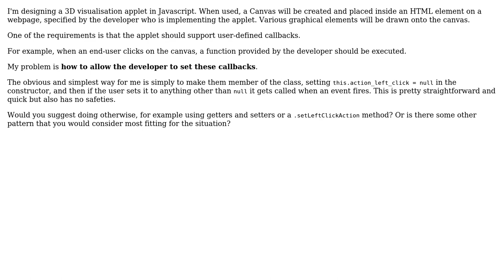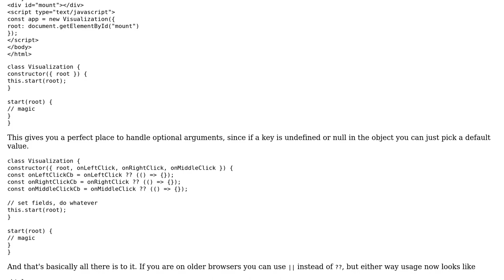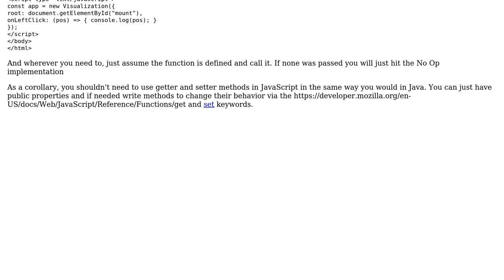Software Engineering: Setting custom callbacks in a Javascript applet? (2 Solutions!!)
Software Engineering: Setting custom callbacks in a Javascript applet?

With thanks & praise to God, and with thanks to the many people who have made this project possible! | Content (except music & images) licensed under CC BY-SA | Music | Images & others | With thanks to user Rik D user Okarin user Greg Burghardt user Ethan McCue and the Stack Exchange Network Trademarks are property of their respective owners. You are responsible for your own actions.